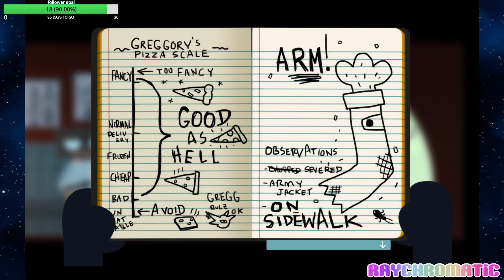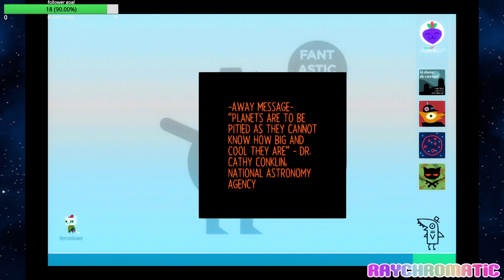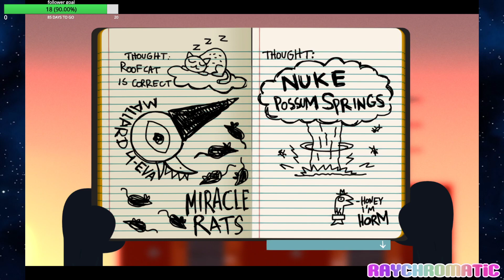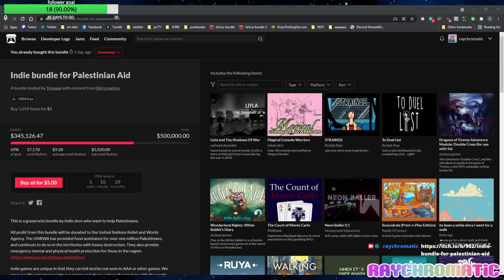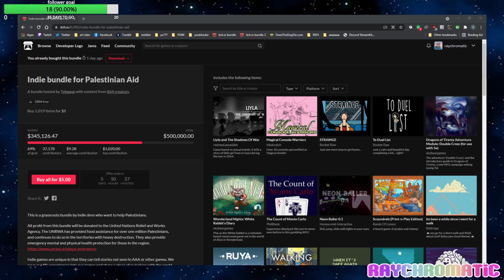we are at the Library, for Ghost Research [NitW part 7.2]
(uploaded in 2 parts because unfortunately i had some internet issues that caused the stream to go down!! the 1st part of this VOD is "part 7.1") -- Watch live